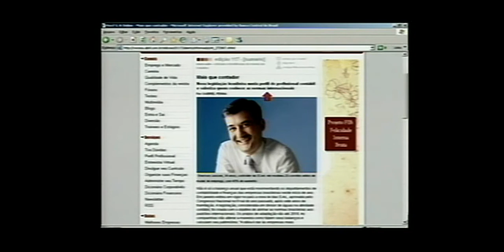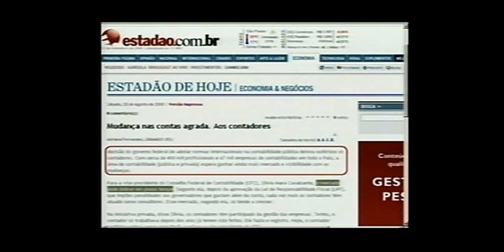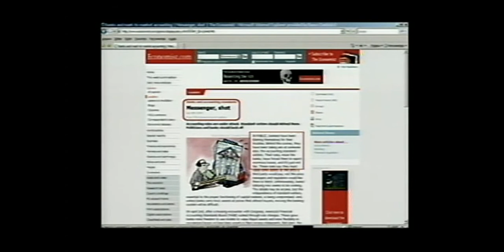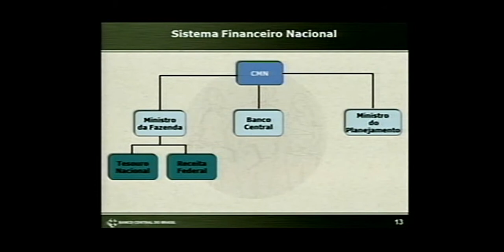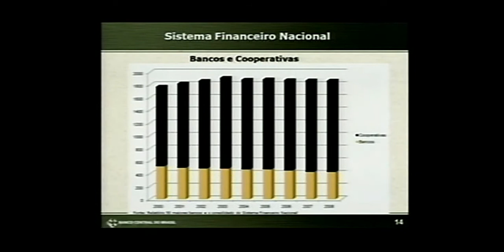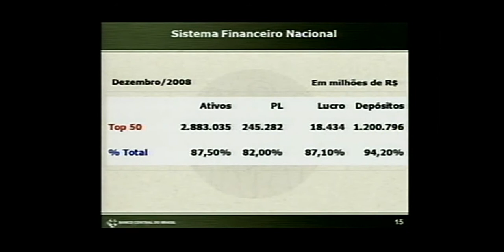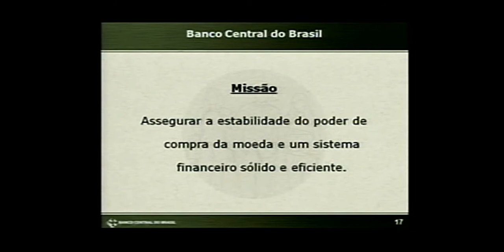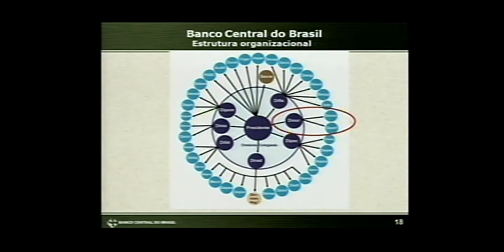BC e Universidade - Divulgação Financ. 1